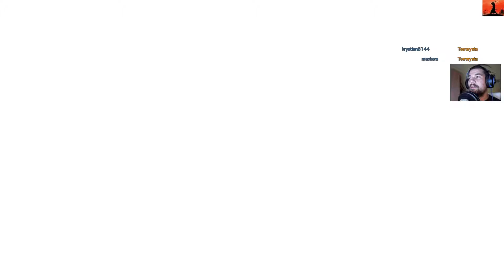Rainbow Six Siege - Terrohunt - pomalutku